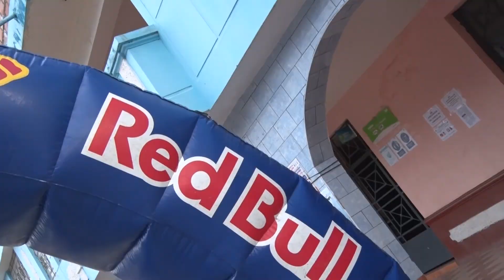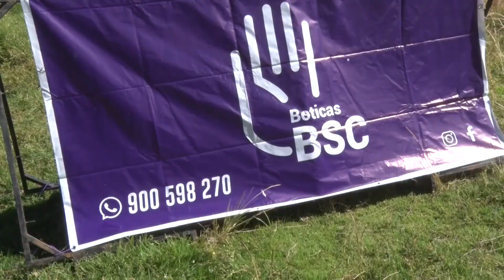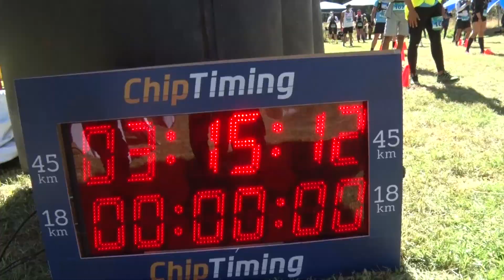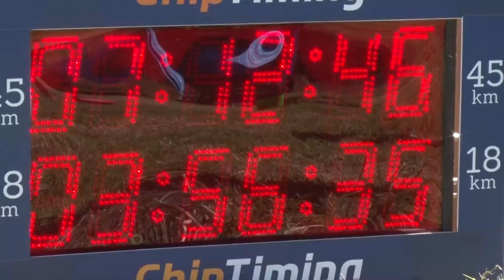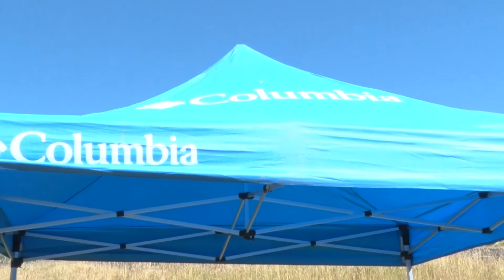carrera SIERRA ANDINA CHAVINTRAIL 2021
correccion EDICION 3CAMARAS